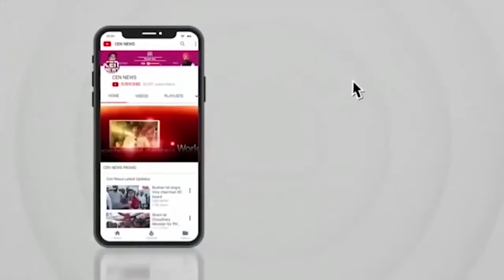गोली मारकर हत्या करने वाले आरोपी को पुलिस ने किया गिरफ्तार